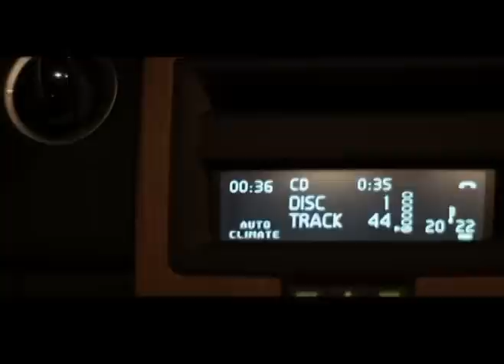【都市愛情1部曲】符瓊音 Meeia Foo 很久沒哭了 (官方高畫質完整版)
【都市愛情1部曲】符瓊音 很久沒哭了：描述分手的那一夜(分手的痛要哭出來)

華語歌壇國民情歌金牌搭檔 陳小霞+姚若龍 首次攜手量身打造
女人說不出口的痛 讓符瓊音為你大聲唱出來
衛視中文台韓劇【我的夢想型男】片尾曲

旁觀都會裏的男歡女愛
不服這城市中煩雜的聲音
新女人情歌

符瓊音

首張全新個人專輯
很久沒哭了

音樂是符瓊音絕對的信仰
符瓊音是我們不變的盼望

擎天娛樂2010/12/17 感動發行